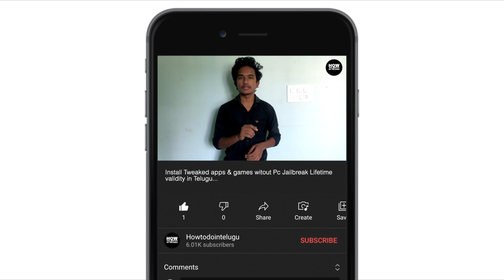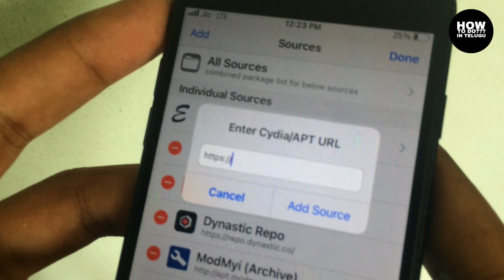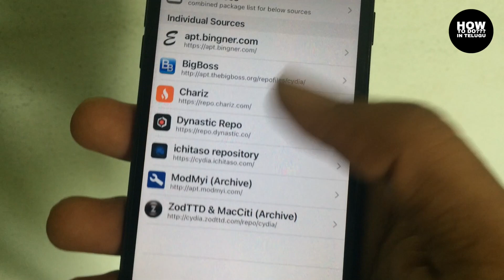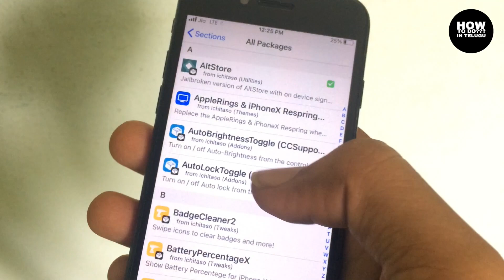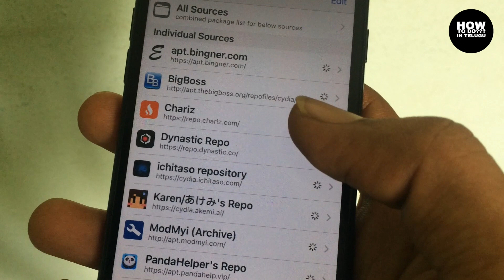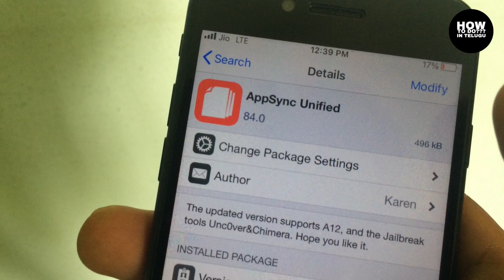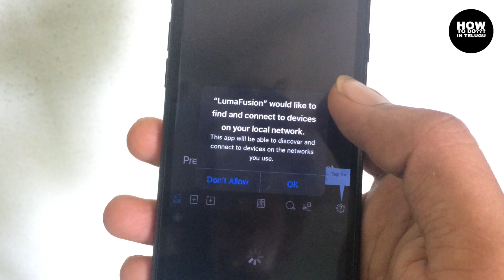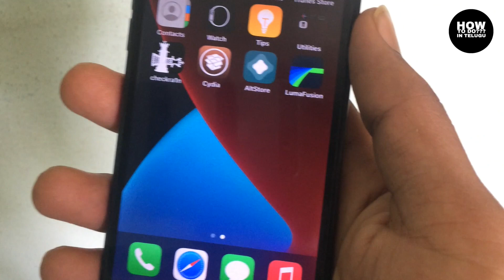NEW Install Tweaked Apps Jailbreak NO Computer || iOS 12 - 14.5.1 / 14.6 iPhone 2021 || in Telugu...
Thanks for watching I hope you like this video if you like this video give this video a like and subscribe to my channel for more amazing videos like this... have a nice day keep smiling...